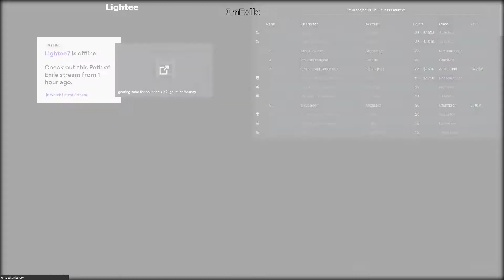Zizaran - Path of Exile - Dec. 19